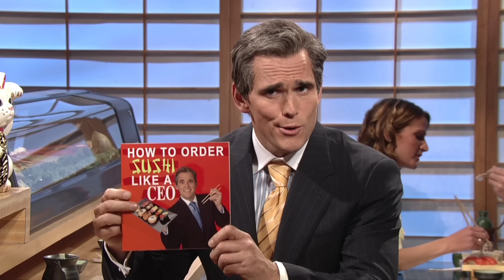Ordering Sushi Like a CEO - Saturday Night Live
With this program, you too can order sushi like a CEO.  Aired 03/11/06